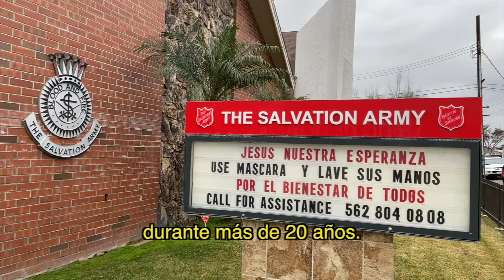CAS Lent series - BELLFLOWER TEMPLE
The Salvation Army California South Division Lent Series 2021 will feature every Corps in California South, presenting a devotional thought and musical or creative art performance.

Today's Corps is BELLFLOWER TEMPLE